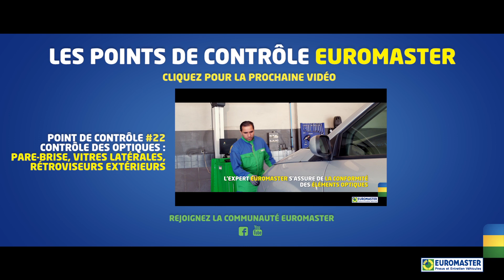Le circuit de frein | Point de contrôle #21 Euromaster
Dans les centres d’entretien Euromaster, nos experts effectuent un contrôle visuel de l'étanchéité du circuit de freinage. Ils s'assurent qu'il n'y ait aucune fuite, du bocal de liquide de frein jusqu'aux freins eux-mêmes.

Quand avez-vous vérifié l’état des freins pour la dernière fois ? Prenez rendez-vous dès aujourd’hui :